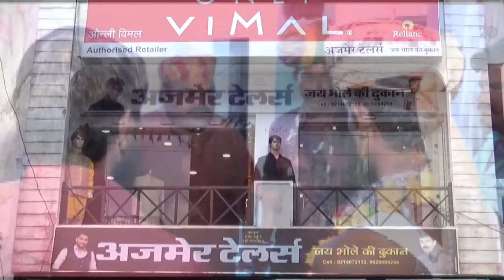पीडित महिला ने अपने पति पर लगाया मारपीट का आरोप